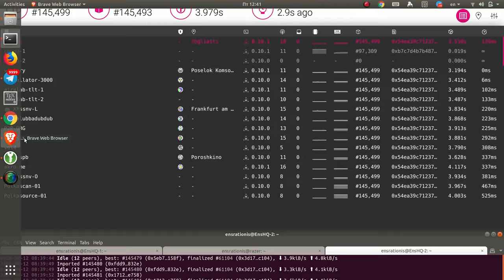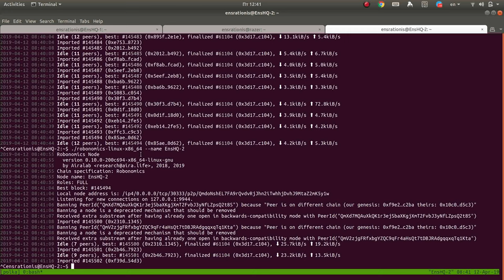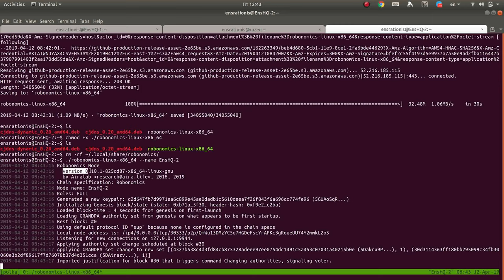Install Substrate / Polkadot network node, Robonomics network example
The Airalab team needs independent enthusiastic providers, who could help us improve the software around Robonomics through providing feedbacks. This is the first survey dated March 2019.